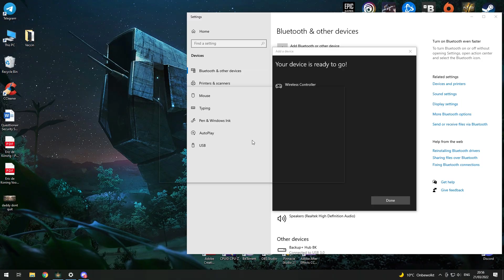I'm Batman! - Elden Ring Co-opering with Ink2000 & Fenrir